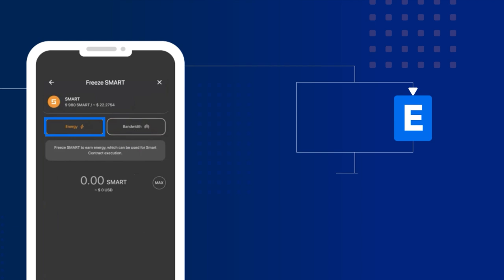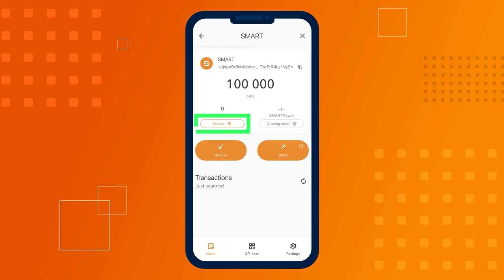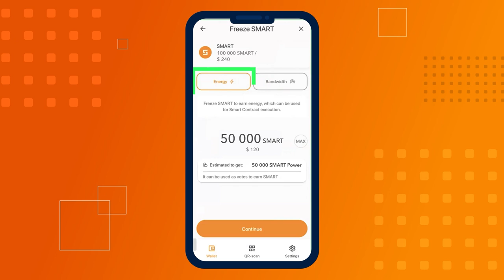エネルギーと帯域幅を取得するために SMARTを凍結する方法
このガイドでは、SMARTを凍結してエネルギーと帯域幅を獲得する方法を説明します。

すべてのブロックチェーン ネットワークは取引手数料を請求します。ただし、SMARTのステーキングまたは凍結を使用すると、SMARTネットワーク上のトランザクションのコストを大幅に削減できます。

SMARTブロックチェーンでのステーキングは、ネットワークの運用を維持し、そのための主要なネットワーク リソースである帯域幅 (Bandwidth) とエネルギーを受け取るために、ユーザーが自分の SMART コインを凍結するプロセスです。これらは、スマート コントラクトを使用したトランザクションとネットワーク内のすべての取引を実行するために必要です。

節約するには、エネルギーとして50,000から100,000 SMART、帯域幅として5,000から10,000を凍結する必要があります。したがって、SMART BLOCKCHAINでのトランザクションのコストは大幅に低くなるか、完全に無料になる可能性さえあります。

このビデオではその方法を説明します。

▶ YouTube チャンネル、リンクをたどって登録してください